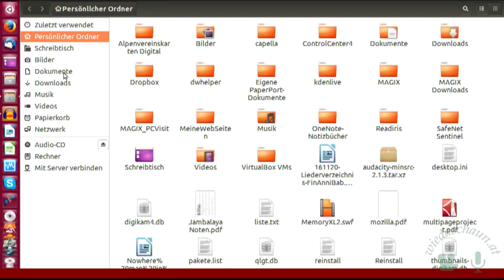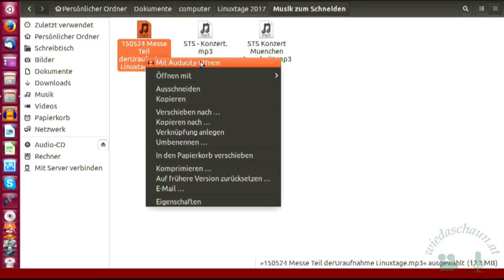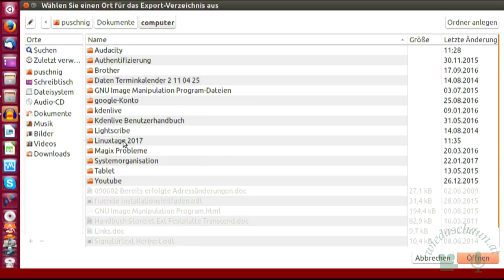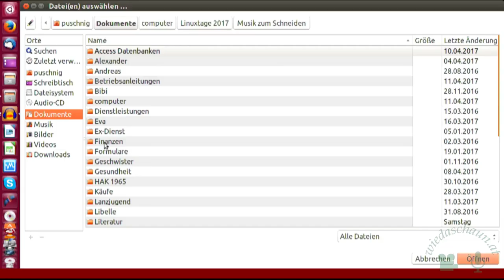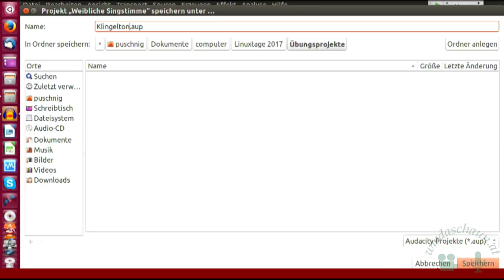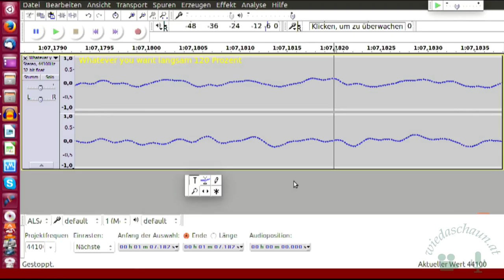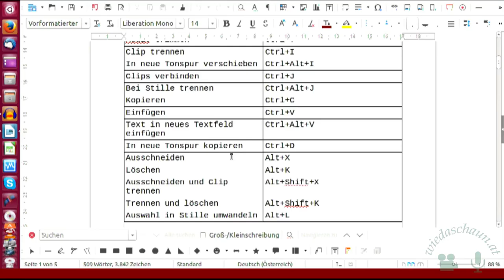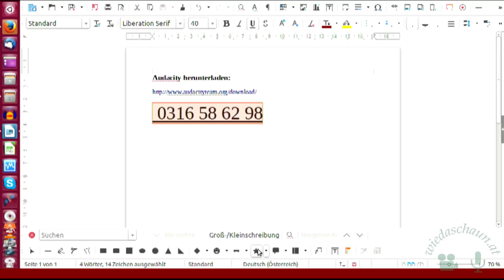Workshop: Audacity für Anfänger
Referent: Mag. Herbert Puschnig
Hobbynutzer des Audio-Programms Audacity

Ich beschäftige mich als Musikant mit der Aufzeichnung von Musikstücken und der weiteren Bearbeitung (zB Tempoänderung oder Transposition der Tonart) zu Übungszwecken.
Dazu verwende ich das Programm Audacity.
Ich kann Anfängern über die Schwierigkeiten, die mir bei der erstmaligen Anwendung von Audacity das Leben schwer machten, hinweghelfen

Audacity für Anfänger. Erste Schritte zum Bearbeiten von Musikaufnahmen. Unter Bearbeiten wird nicht das Verbessern, sondern nur das Schneiden, die Tempoänderung und das Transponieren in eine andere Tonart erarbeitet